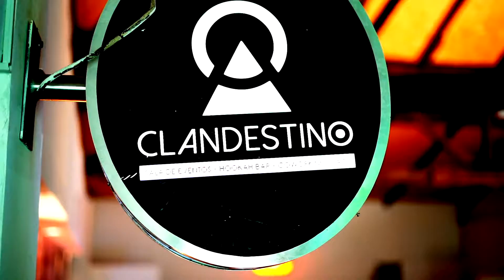KELVIN REY, @japanesepanama - PEGATE (VIDEO OFICIAL)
PTY Audio is Worldwide Distribution, Publishing, Syncing, and Catalog Management for Audio, Video, and photography for independents artist.

 Pty Audio Distribution & Publishing